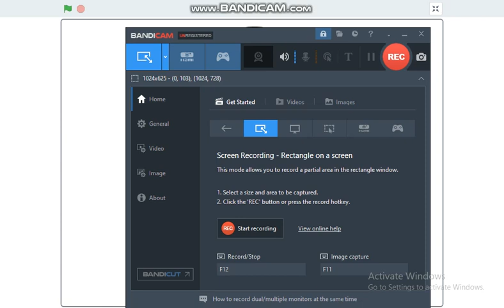10 Plush Sized OC Characters 3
Credits to My man @Freddy9207 for helping me with some parts